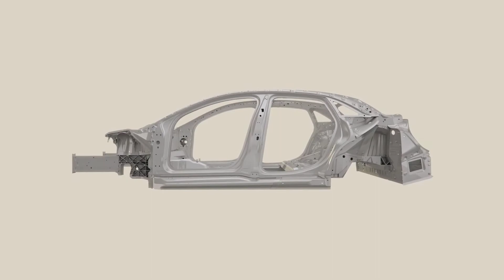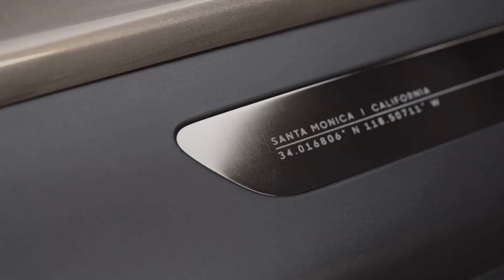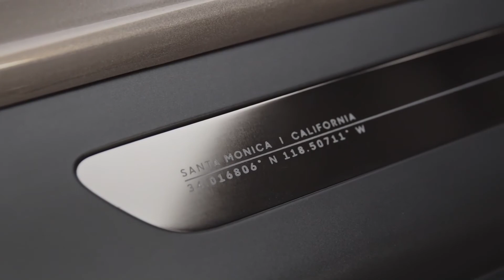A Look At Lucid Air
Introducing Lucid Air. The quickest, longest range, fastest
charging luxury electric car in the world. With a max
horsepower of 1,080 and range of over 500 miles per
charge¹, it’s like no car you’ve ever known. All packed into
an elegantly efficient design – inspired by California.

Starting from $69,900 after tax credit.²